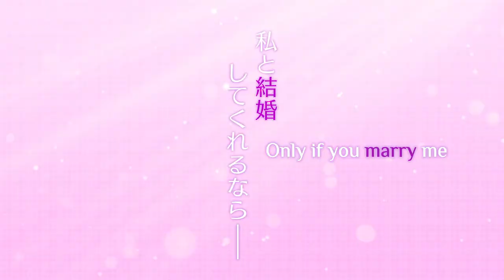[Eng Sub] Tonikaku Kawaii Anime Teaser Trailer - Fly Me to the Moon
Looks like a cute slice of life romcom with a twist?
Airing October 2020

Source:
TVアニメ『トニカクカワイイ』アニメ化決定PV

Please check out the official website!

These English subtitles may have mistakes in them. I'm still learning Japanese and this was a great practice exercise.
If you have any corrections, please leave them in the comments!